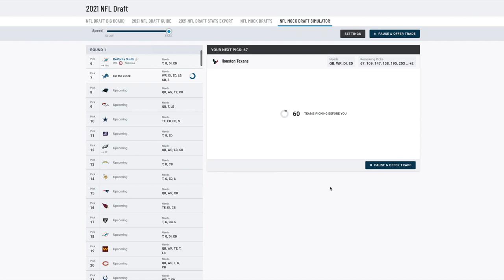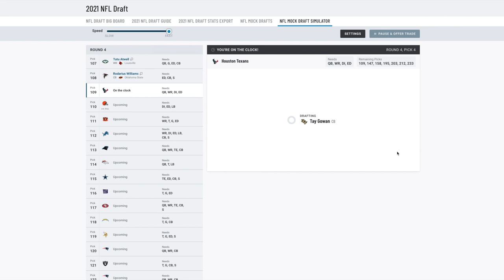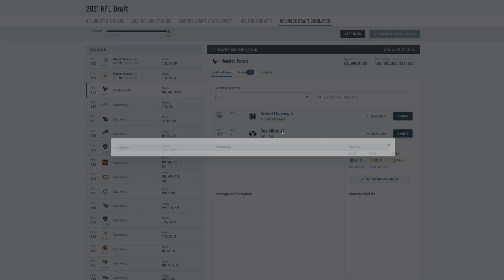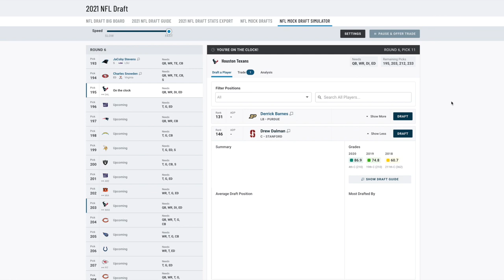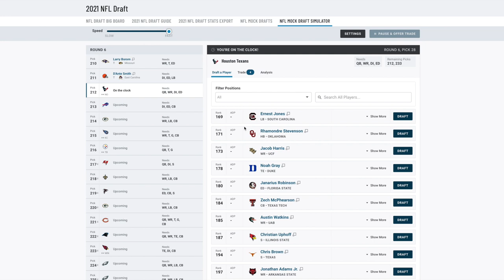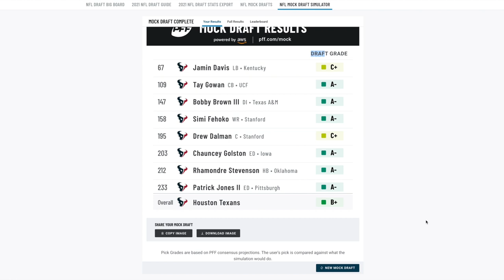HOUSTON TEXANS MOCK DRAFT!!!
713HSP is hosted by Mr713, a self made houstonian, who wanted to give fans a fresh perspective on our favorite team.